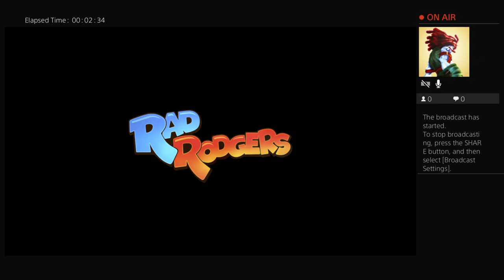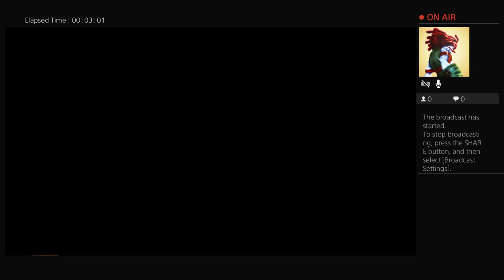Rad Rodgers gameplay part 1 (no commentary) strong language!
What's up, my little tadpoles and welcome back to the gaming pond. We're about to dive in and get wet, so hop on over over to your favorite Lilly pad and we'll get to it!